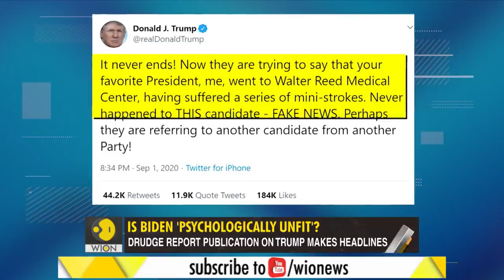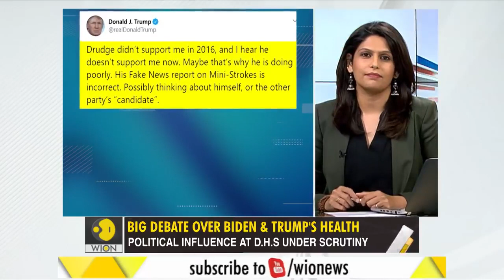Is Joe Biden 'psychologically unfit' for office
Joe Biden 'psychologically unfit' for office? Is Donald Trump 'suffering from mini-strokes'? The health of the U.S. President & the Presidential candidate has become a subject of debate in the race to the White House.